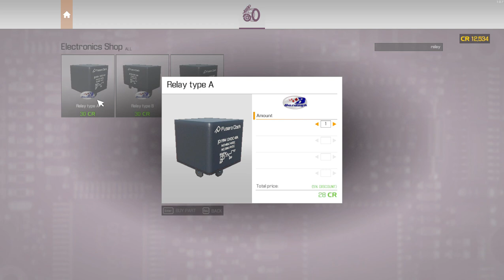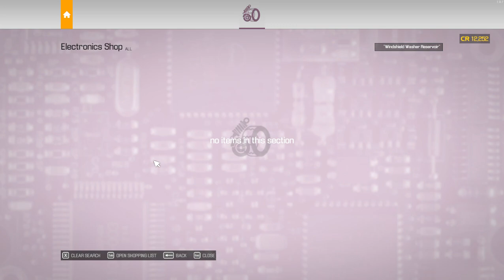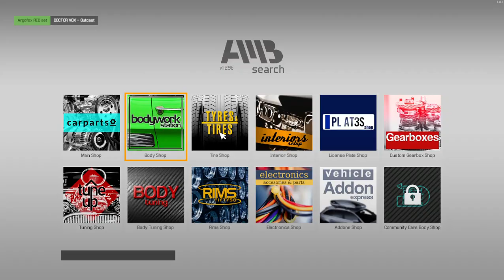1956 Ford F 100 | Junked Salvage Car | Collection car | 01